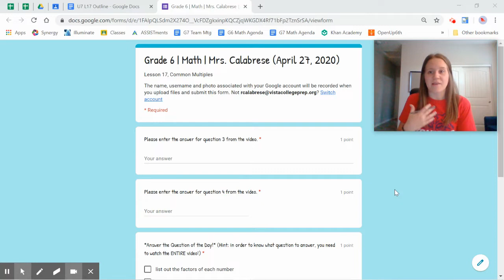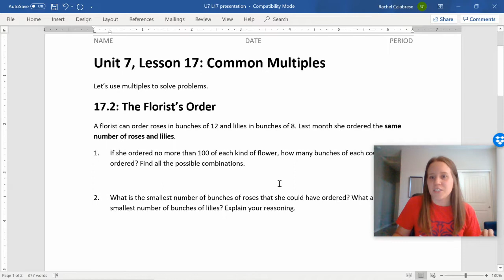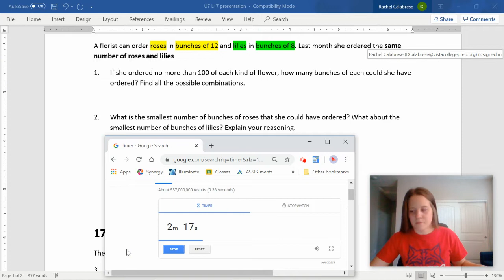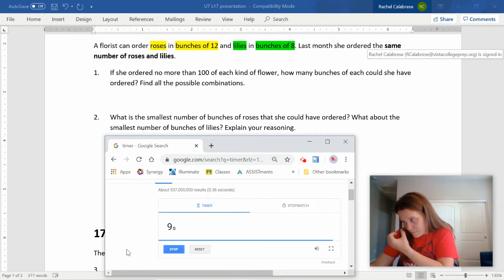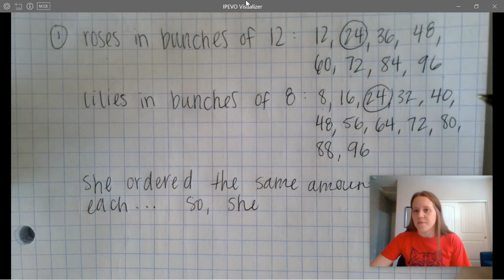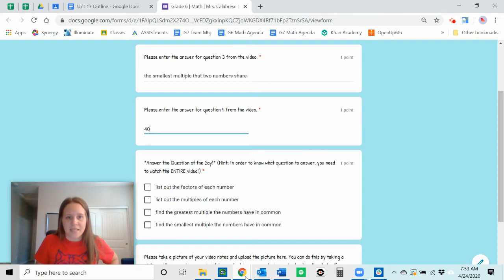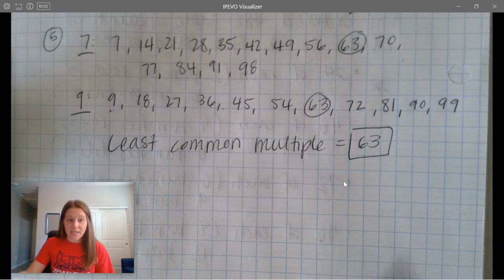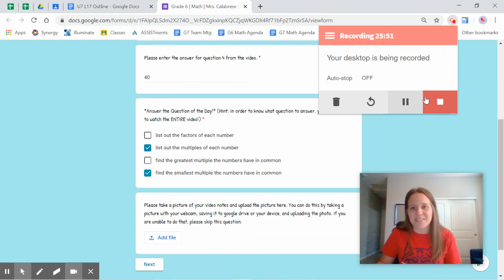Grade 6 | Math | Mrs. Calabrese (April 27, 2020)